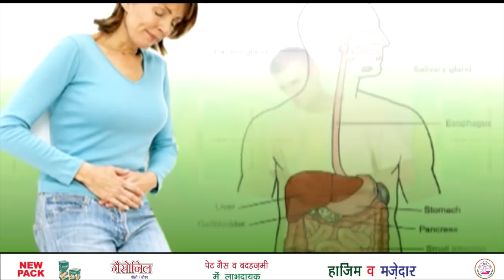बजट से चंद्रबाबू नायडू मोदी से हुए नाराज़ सरकार से अलग होने के दिए संकेत !! Newsmx Tv !!